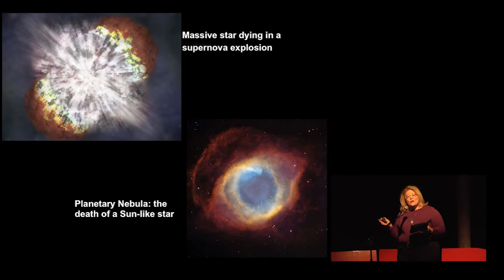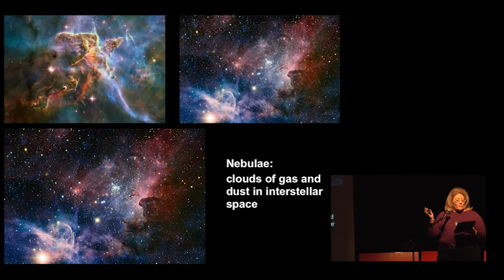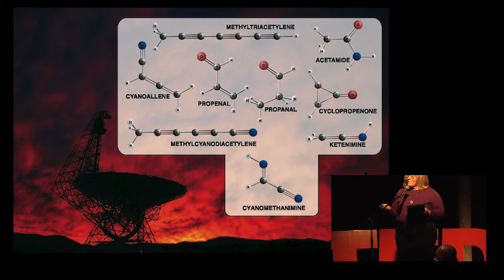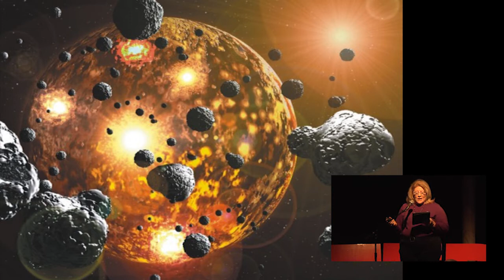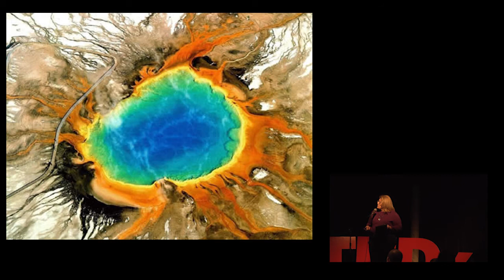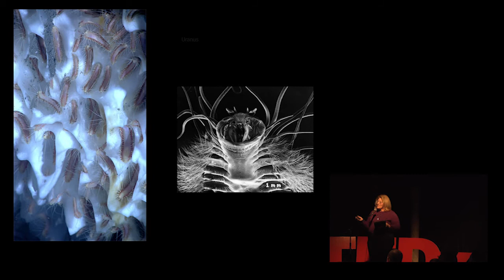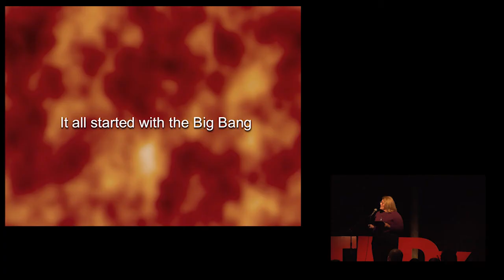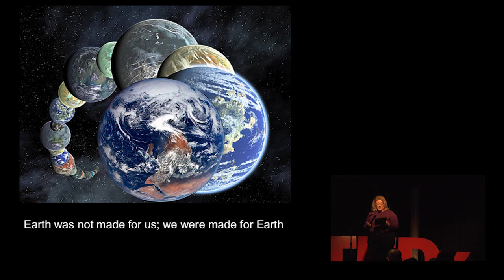Life's cosmic origins: Carolyn Collins Petersen at TEDxFoCo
Carolyn Collins Petersen is an award-winning science writer, astronomy video producer, and voice actor living and working in the mountains of Colorado. She has written or produced for fulldome theaters around the world, as well as online media series in astronomy and space science.